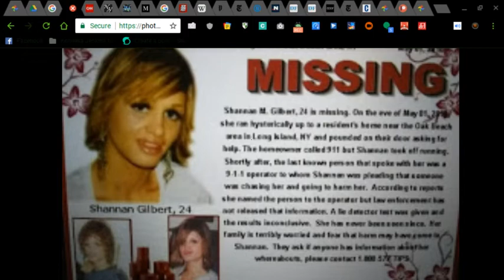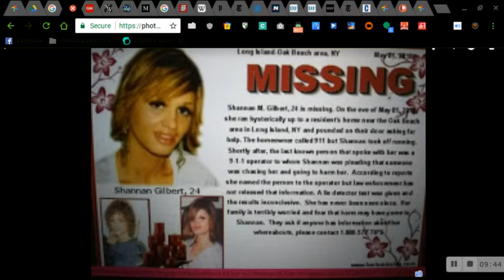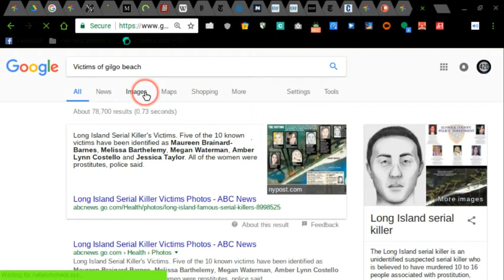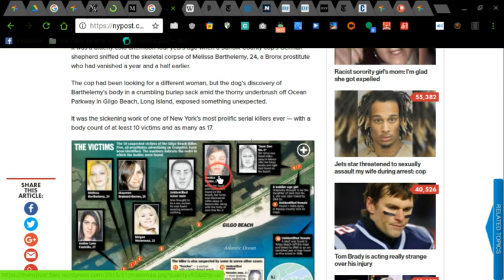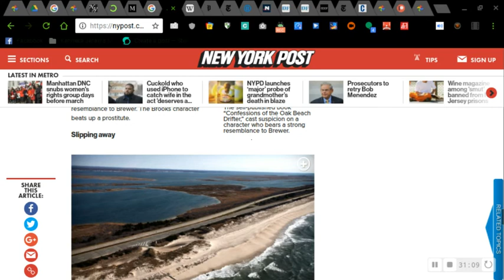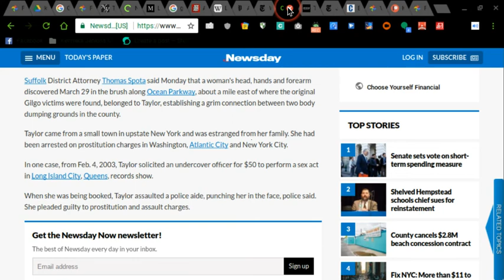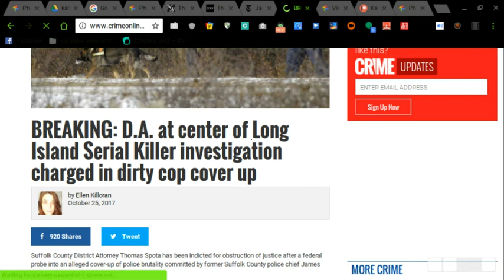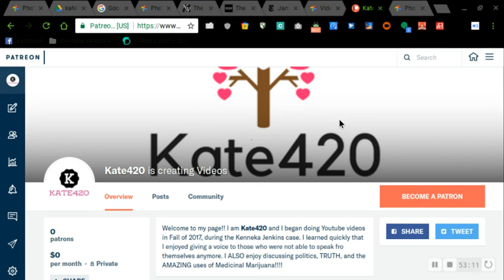Long Island Gilgo Beach Victims